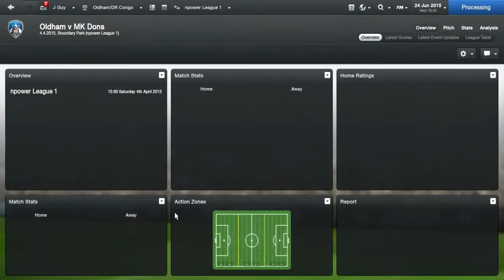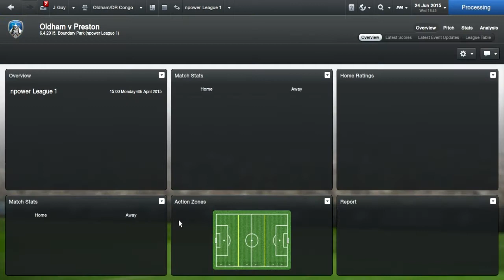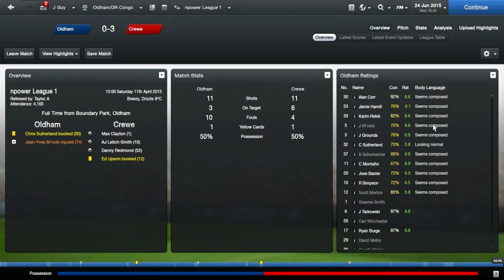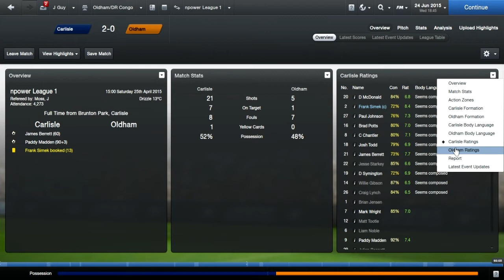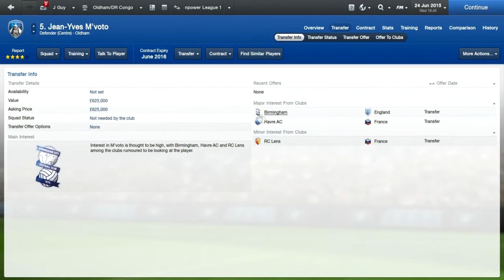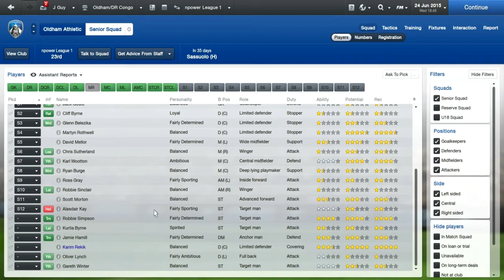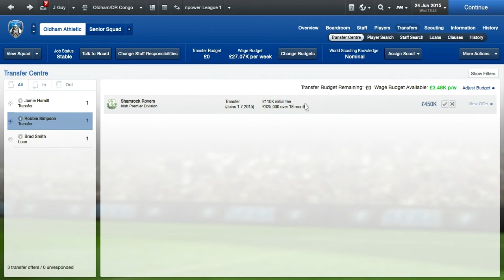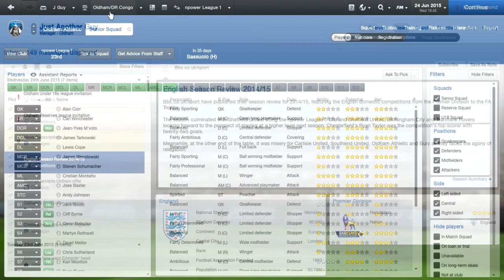Football Manager 2013 | Rise To Fame | Part 20